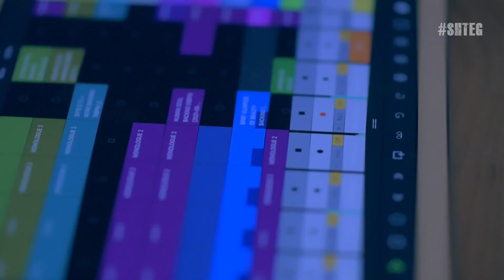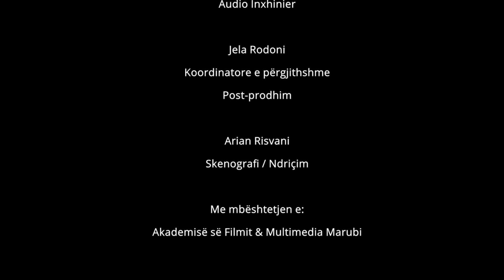Brief Glimpses Of Beauty - Nena Parti